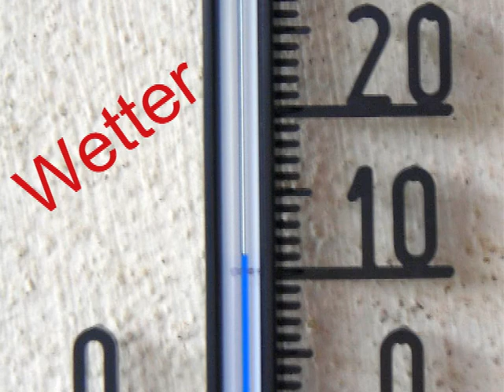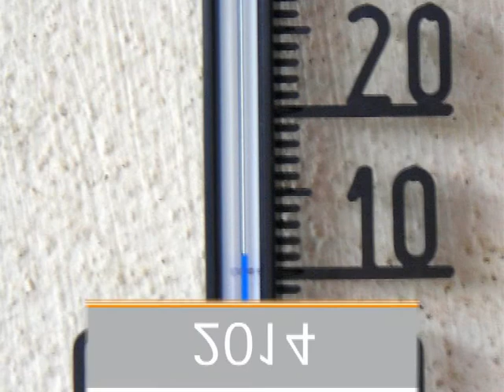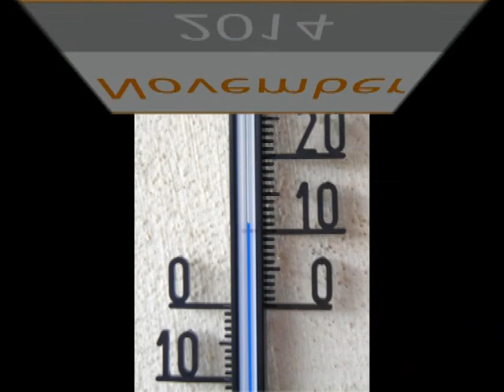unser Jahr 2014.wmv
Ein ganzes Jahr im Eduard Knoll Wohnzentrum. Hier könnt Ihr bei unsren Highlights im Schnelldurchlauf dabeisein…